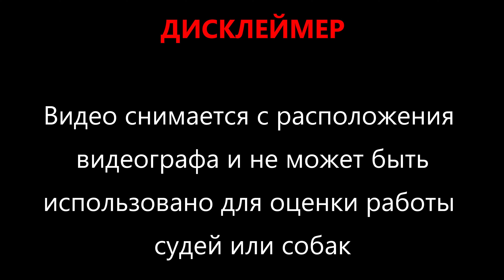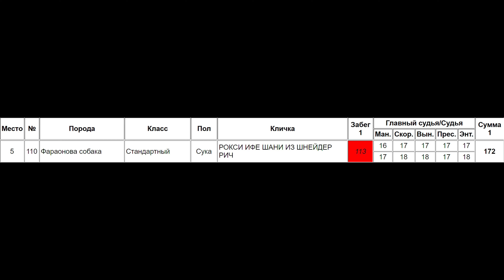РОКСИ ИФЕ ШАНИ ИЗ ШНЕЙДЕР РИЧ